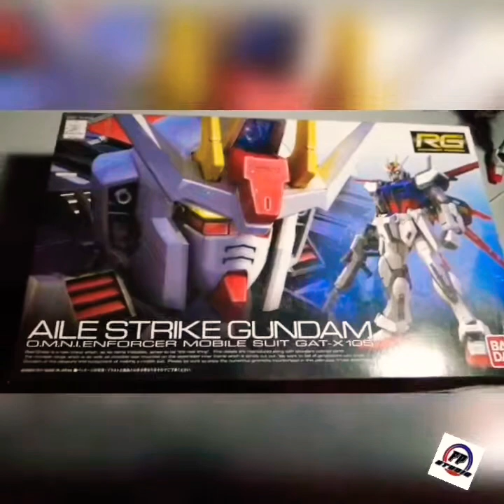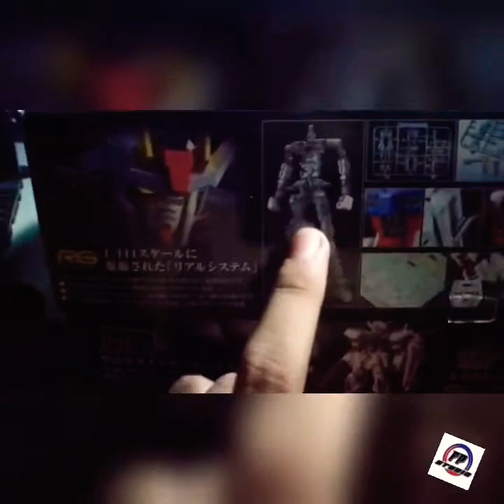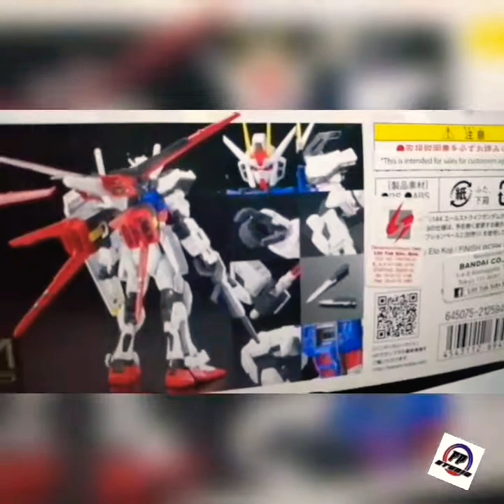MNH | Review Aile Strike Gundam 1/144 (RG)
Guna apps Carousell
COD dengan buyer
Price aku beli Rm50 (Assemble product)
Barang puas hati time dapat..
So jom tgk sampai habis